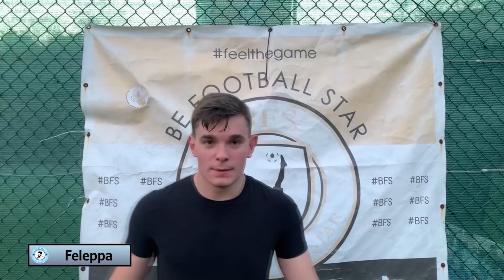MESSI MALE vs LEICESTER - 8°GIORNATA - Marasca Cup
Partita giocata bene dai padroni di casa che gestiscono bene il ritmo e portano a casa tre punti importanti.